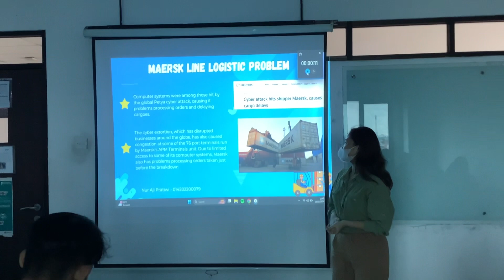Nur Aji Pratiwi_014202200079_IB2 20232